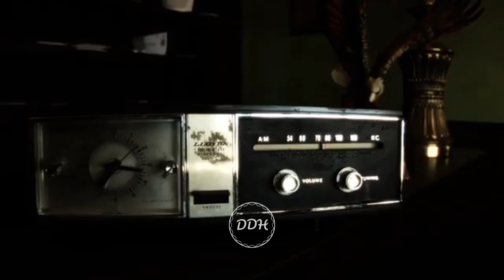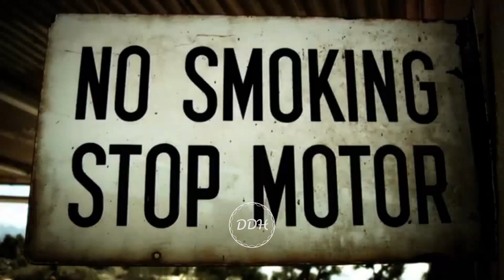Mzade - Come On💛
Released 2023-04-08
M.N.Records